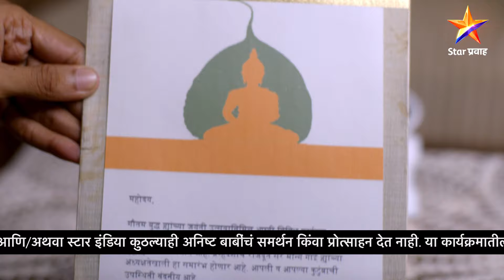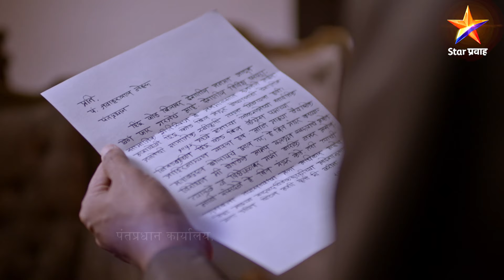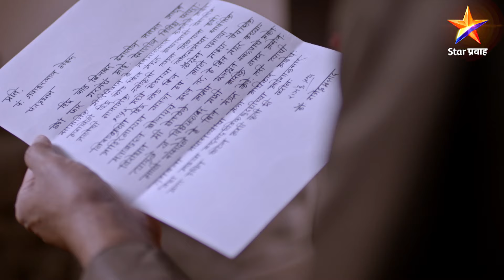Dr.Babasaheb Ambedkar|डॉ.बाबासाहेब आंबेडकर|Full Episode 338|भीमरावांना बसला धक्का !